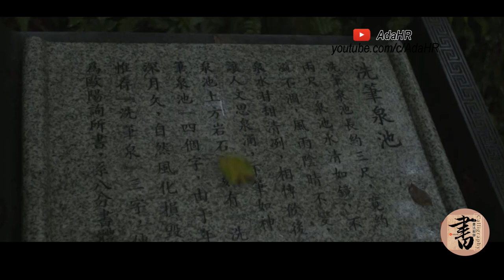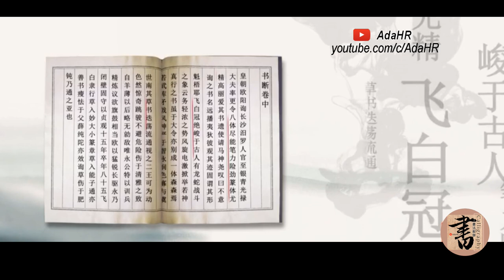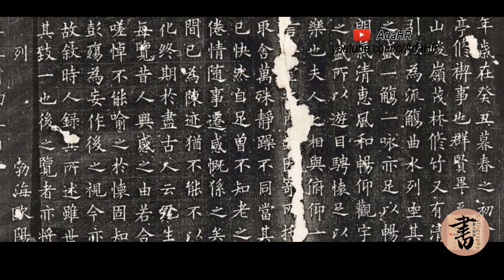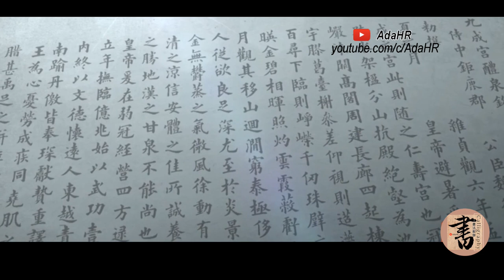【書法】楷書 歐陽詢《九成宮醴泉銘》被後人推為楷書之極則⎜每個喜歡書法的你都要看看！書道 “Chinese Calligraphy” 【AdaHR】CC字幕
歐陽詢《九成宮醴泉銘》被後人推為楷書之極則
每個喜歡書法的你都要看看！

◎書法電影│每個學書法者都要看看！
在Youtube上看有配字幕，記得⎡打開CC字幕⎦ 喔📌

◎真誠感謝！加入會員連結
Become an @AdaHR member and get exclusive content,

◎九成宮醴泉銘
《九成宮醴泉銘》被譽為「天下第一銘」，明代趙涵視為天下第一楷書，享有「楷書極則」的崇譽，也是唐代大書法家歐陽詢倍受後世推崇的楷書代表作之一 。

《九成宮醴泉銘》的銘文與碑文分別出自唐代書法家歐陽詢和以直言諫君而聞名的宰相魏征之手，加之當朝皇帝李世民是中國古代數以百計帝王中最英明的君主之一，特別是“貞觀之治”被公認為是古代帝制的極盛時期，撰文銘記，因此《九成宮醴泉銘》碑也被譽為“三絕”碑之一。

碑文中明確記載，貞觀六年（632年）春，太宗李世民在第一次駕幸麟游九成宮消夏避暑，由於天旱少雨，人馬劇增，宮廷飲水困難。4月16日這天，太宗李世民與長孫皇后在宮城內散步，走到宮城之西，“俯察厥土，微覺有潤，因而以杖導之，有泉隨而湧出，乃承以石檻，引為一渠。其清若鏡，味甘如醴……”，故立碑以記之。
《九成宮醴泉銘》主要內容簡介：唐貞觀五年（631年），太宗皇帝命令修復隋文帝之仁壽宮，在擴建後改名為九成宮。第二年，太宗帝避暑來到九成宮，在遊覽宮中台觀時，偶然發現有一清泉。太宗帝萬分欣喜，便令魏征撰文、歐陽詢書寫而立一石碑。這便是《九成宮醴泉銘》。

此碑為楷書字體，全碑共24行，每行50個字，碑身與碑首相連一體，碑首刻有六條纏繞的螭龍，碑額為篆書，分兩行題寫“九成宮醴泉銘”六個字。其碑布白疏朗，結體化長為方，點畫比較淳厚，用筆穩健含蓄。原碑立于陝西省麟遊縣博物館。該碑因年代久遠，歷經歲月侵蝕，早已瘡痍滿碑，殘損剝蝕嚴重，1994年開始，中國書法家任步武先生擔負起修復補遺工程，任步武依照《全唐文》考辨，修補了19個缺字，39個殘損字，180個剝蝕不清的字，前後共費時六年才完峻，重現天下第一楷碑的昔日風采。

書法的關鍵字
Calligraphy's Keyword